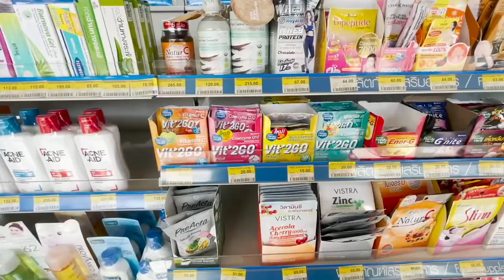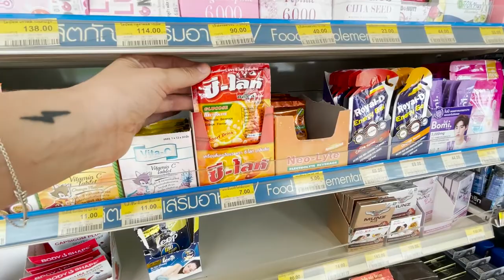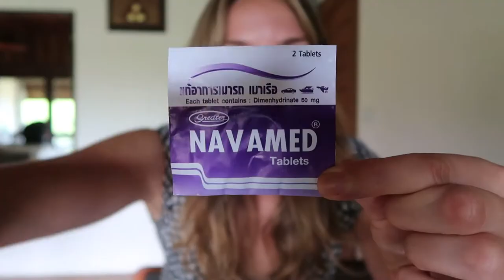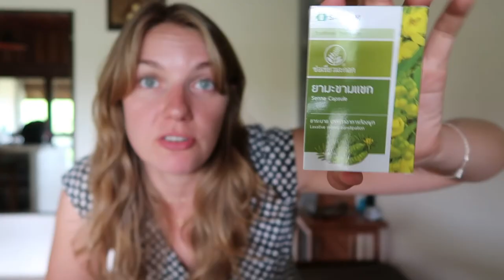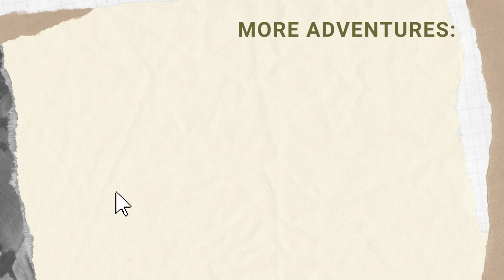Food poisoning in Thailand - fixing it with stuff from 7/11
Food poisoning or Bangkok Belly is kinda a rite of passage for every traveller to Thailand. It's annoying but it'll pass quickly - here's what to buy from 7/11 to feel better!